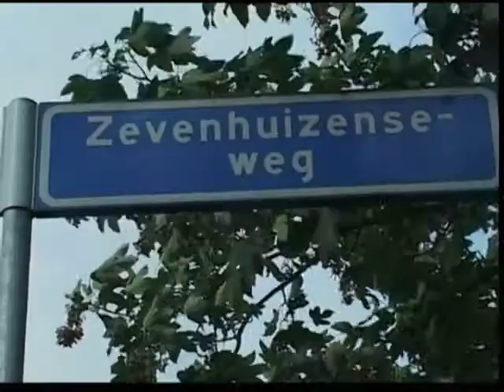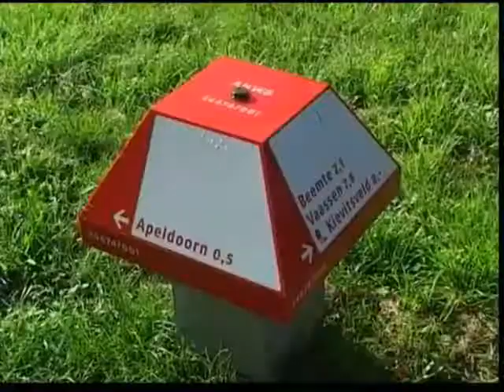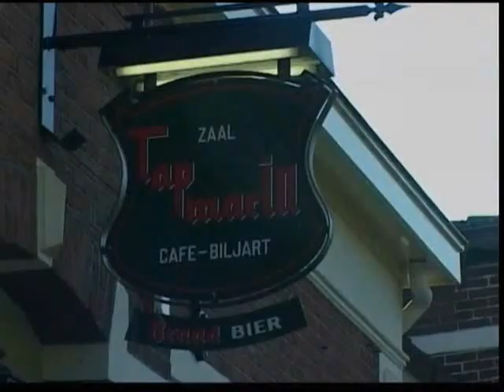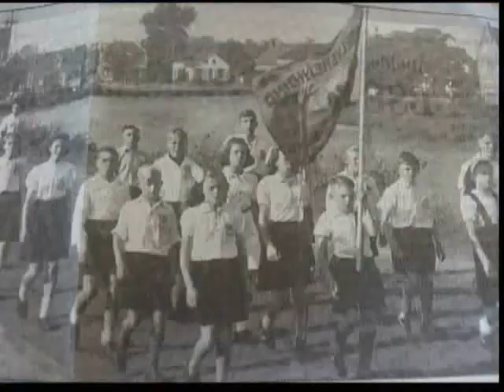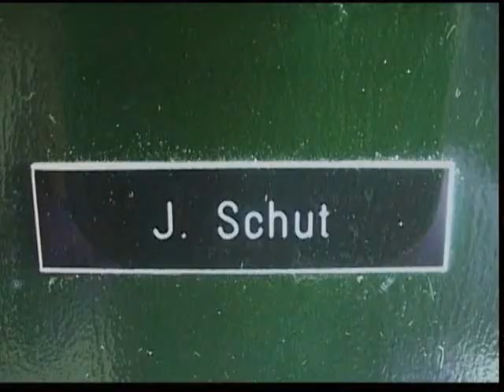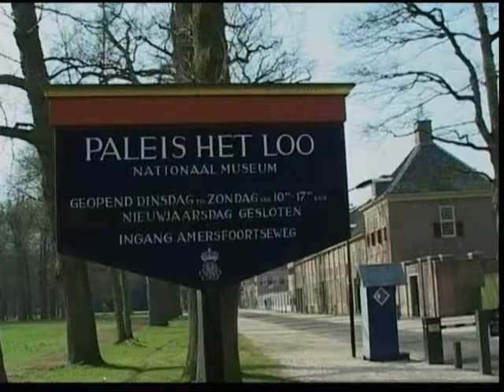Zondag 03 Juli 2011 Straat in zicht